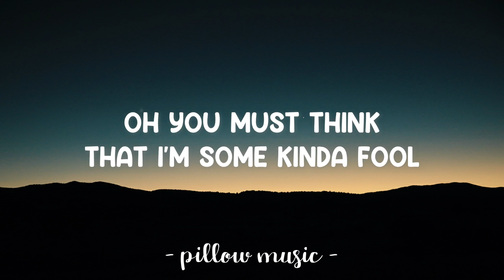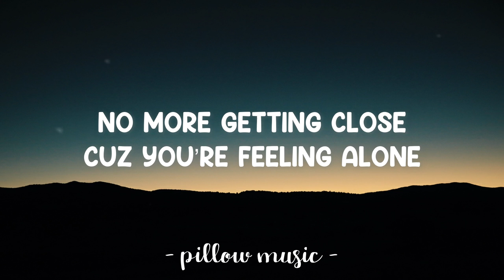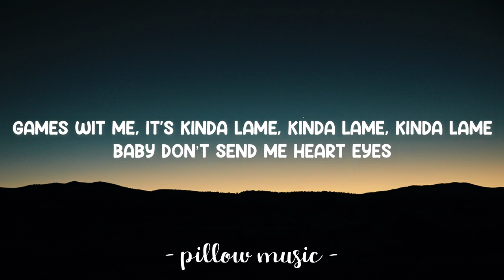Games - Night Acclaim feat. Myah Marie (Lyrics) 🎵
Lyrics video for "Games" by Night Acclaim feat. Myah Marie.

I’m not your toy almost
The stupid boy
You had your fun
Then you, you cut and run
So no more sending notes
Or late nights on the phone
No more getting close
Cuz you’re feeling alone
No more writing letters
Drawing hearts on the box